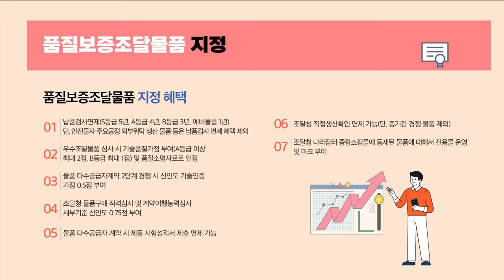"공공조달 혁신이 만듭니다!" 조달청이 인정한 “최고의 품질” 품질보증조달물품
국민 안전을 위한 제품은 품질이 곧 생명입니다.🦺🧯
일상에서 누구도 인식 못하는 때에도 항상 사용되고 있어 재산 피해는 물론 인명 피해로 이어질 수 있다는 점 때문이죠.

조달청은 안전 제품의 품질 개선을 위해 조달 기업이 생산한 제품을 품질보증조달물품으로 지정하여 관리하고 있습니다.

✅ 품질보증조달물품 지정 제도는 조달 기업이 스스로 제품 품질을 관리하게 유도하는 제도로
기업의 품질관리 능력을 높이는 동시에 기업의 품질 경쟁력을 강화하고 검사 비용을 줄여 기업의 부담은 줄이는 등의 조달 효율성을 높이는 데에 도움을 주고 있습니다.

이러한 품질 개선 과정을 거친 품질보증조달물품은 조달청의 🛒나라장터 종합쇼핑몰을 통하여 구매할 수 있습니다.
📢 또한 매년 개최되는 '코리아 나라장터 엑스포'에서 품질보증조달물품관, 상담 전용 부스를 운영하여 품질보증조달물품  지정 기업을 적극적으로 홍보하고 있습니다.

앞으로도 조달청은 다양한 제도로 조달기업의 끊임없는 기술 개발을 유도하고, 품질관리를 지원할 계획입니다🤝